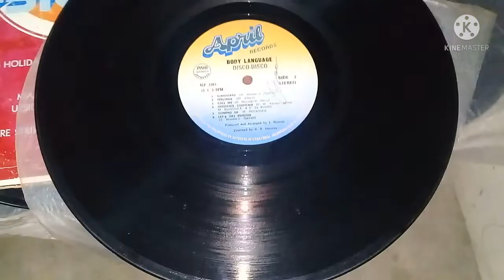FLIPSIDE OF BODY LANGUAGE DISCO-DISCO - Jaime Niegas TV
BODY LANGUAGE DISCO-DISCO SIDE B
1. MAHOGANY
2. FEELINGS
4. HOOTCHIE COOTCHIE
5. COMING UP
6. LET'S GET SERIOUS